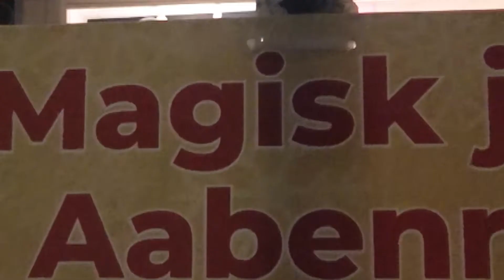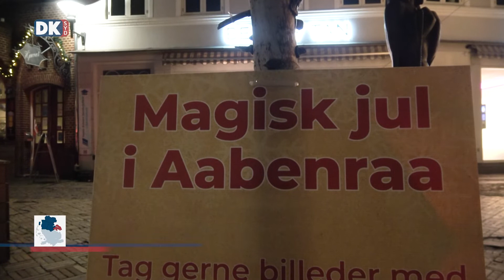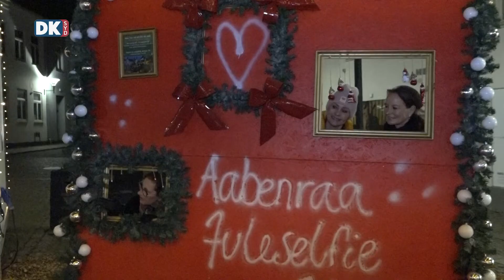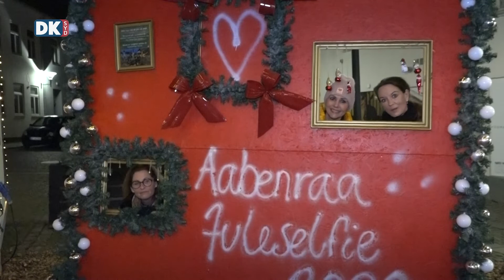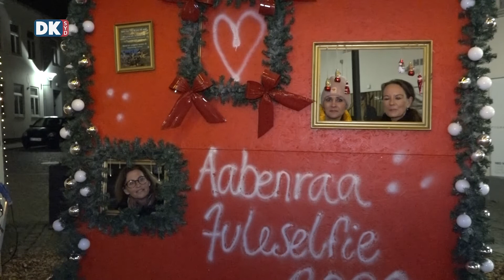Jul i Grænselandet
Gennem december måned har DKsyd sendt programserien ”Jul i Grænselandet”, hvor et reportagehold har været rundt i de sønderjyske købstæder Sønderborg, Tønder, Haderslev og Aabenraa. I denne udsendelse har vi samlet reportagerne - og du kan glæde dig til gensyn med Jul i Sønderborg, Julebyen Tønder, verdens største 3D-printede julemand i Haderslev og Magisk Jul i Aabenraa. Sæt dig godt tilrette i stolen, og nyd en times oplevelser med ”Jul i Grænselandet”.